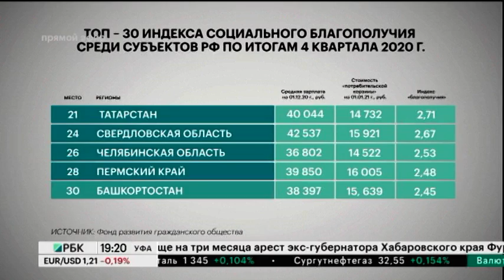Новости 01.03.2021 19:10